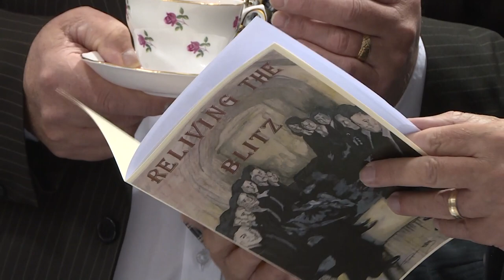BHSA Grand Opening of our Air Raid Shelters